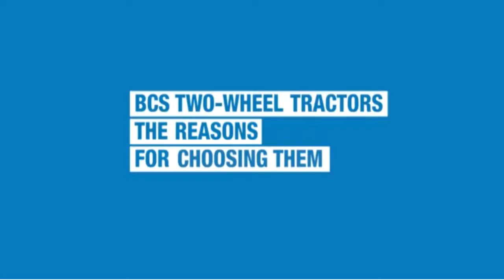BCS All in one Machine खेती के सभी काम बड़े आसानी से करे!